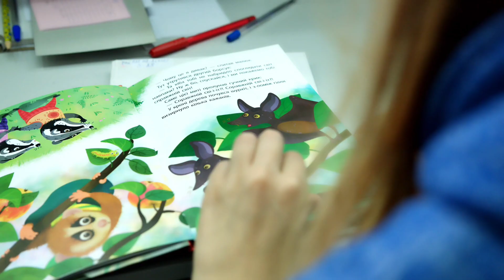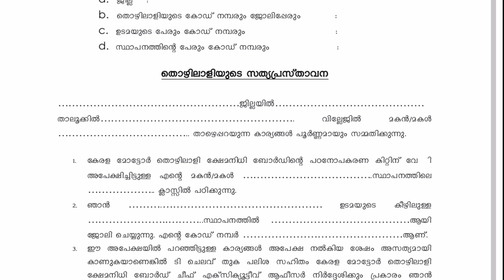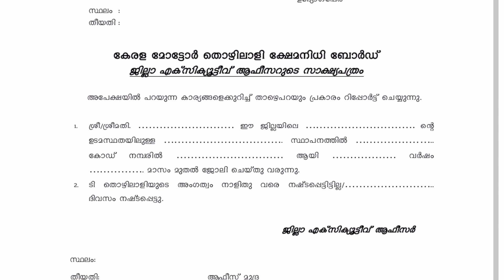സ്കൂൾ കുട്ടികൾക്ക് സൗജന്യ കിറ്റ് വിതരണം| വിദ്യാഭ്യാസ കിറ്റിന് അപേക്ഷിക്കാം|School Kit distribution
വിദ്യാർഥികൾക്ക് സൗജന്യ പഠന കിറ്റിനുള്ള അപേക്ഷ

ക്ഷേമനിധി ബോർഡ് ജില്ലാ ഓഫീസ് വിലാസങ്ങൾ

📌 സൗജന്യ വിദ്യാഭ്യാസ കിറ്റിനുള്ള അപേക്ഷാഫാറം

 Free study kit for kerala students. Free kit distribution.